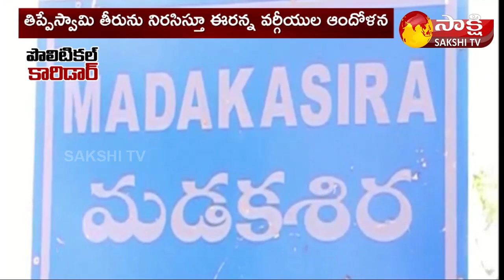Political Corridor | Eeranna Vs Thippeswami In Madakasira Constituency | TDP | Sakshi TV